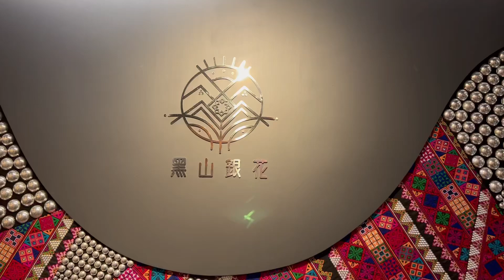雲南少數民族服飾初體驗_超漂亮_天天都有新鮮事，跟著章新四處走走看看